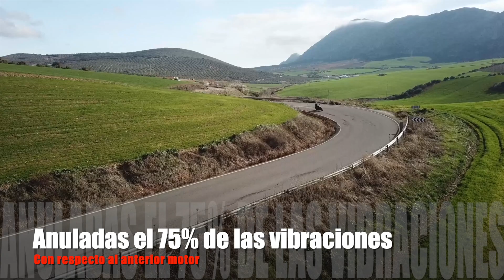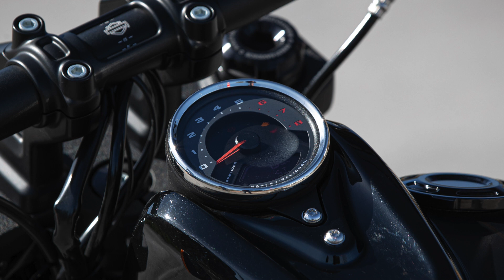Harley-Davidson Softail Fat Bob 114 | Review y prueba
La Fat Bob es el centro de la gama Softail actual, con los modelos Dyna ahora formando parte de esta sección central del catálogo de la marca. Es, además, la única, junto con la Fat Boy (de estilo más clásico), en la que puedes elegir entre los dos motores Milwaukee Eight que están en fabricación, el 107" o el 114", estando el resto de la gama cada una con el motor que en la Motor Company han elegido, sin opciones.